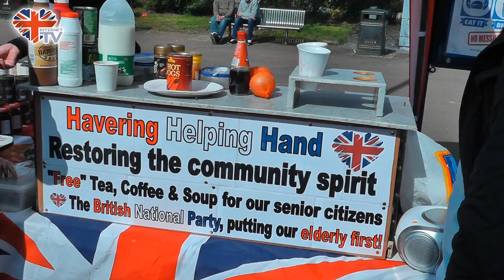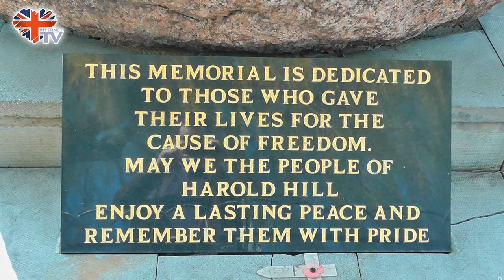Harold Hill BNP Foodbank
British National Party (BNP) long term stalwart and member, Ray Underwood talks about the Harold Hill foodbank and the local war memorial.